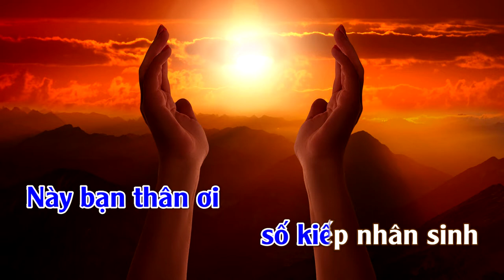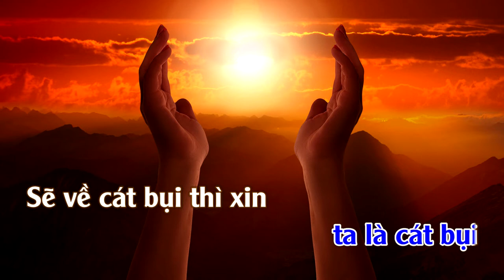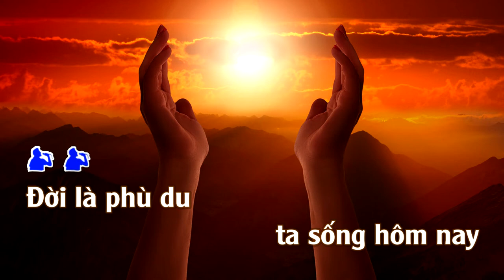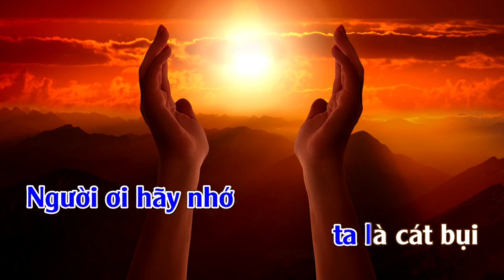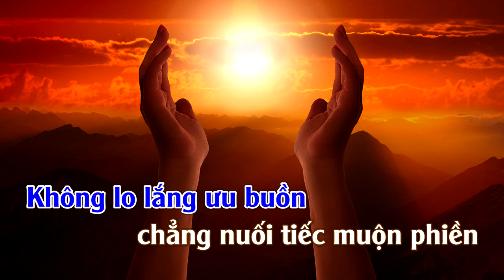Cát Bụi Cuộc Đời | Karaoke | Tone | Nam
Cát Bụi Cuộc Đời
Tác giả: Hà Sơn